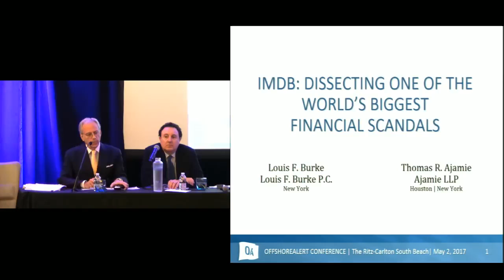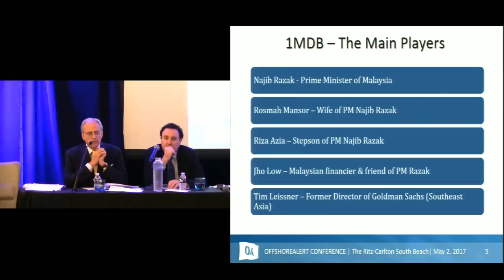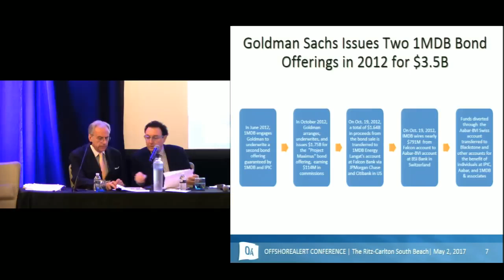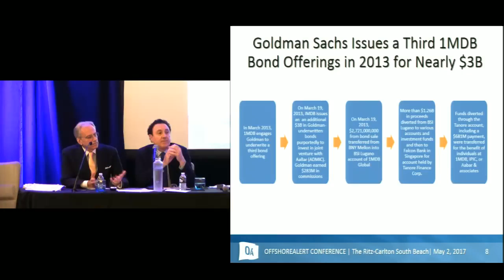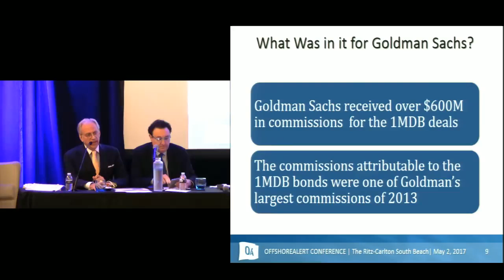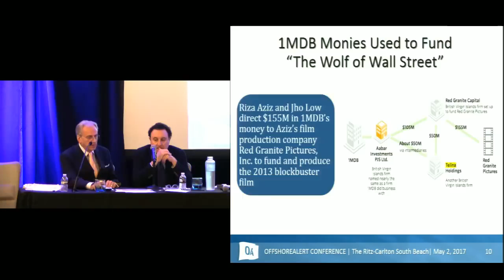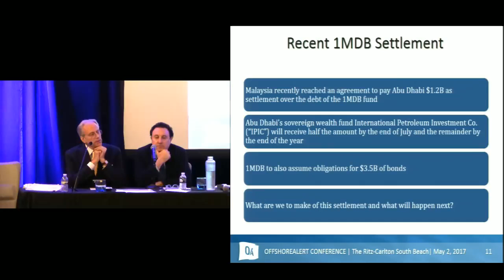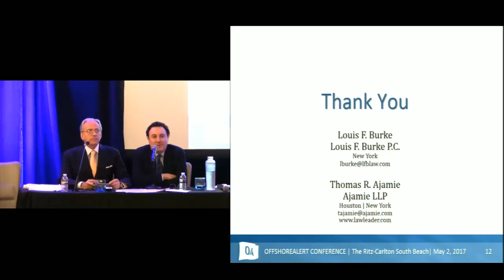1MDB - Dissecting the World's Biggest Kleptocracy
1MDB - Dissecting the World's Biggest Kleptocracy

This session will look at extraordinary allegations of billion dollar fraud and corruption involving 1Malaysia Development Berhad, which is controlled by the Government of Malaysia and was set up ostensibly to facilitate long-term economic investment for the country through global partnerships and promoting foreign direct investment.

THEME: Asset Recovery, Bribery and Corruption

Thomas Ajamie, Managing Partner, Ajamie LLP (Houston)
Louis Burke, Founder, Louis F. Burke P.C. (New York)

Recorded Live on May 02, 2017 at The 15th Annual OffshoreAlert North American Conference on Financial Intelligence & Investigations, The Ritz-Carlton, South Beach, Miami Beach, FL